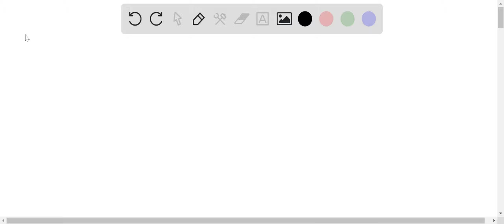what is the solution for (a)